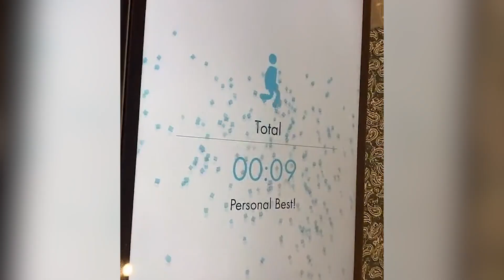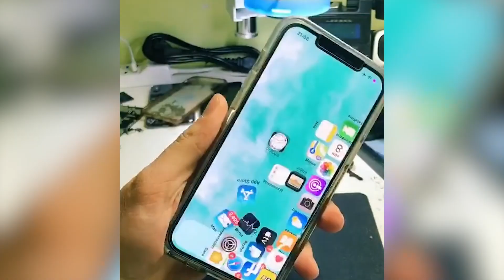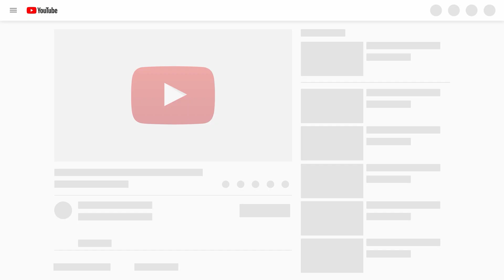Most Oddly Satisfying Video That Makes You Relaxing #3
In this video You are watching, Must Watch Most Oddly Satisfying Video That Makes You Relaxing. We will show you the most incredible gadgets and inventions on the market, be ready to have you mind blown. This is useful and best video ever!